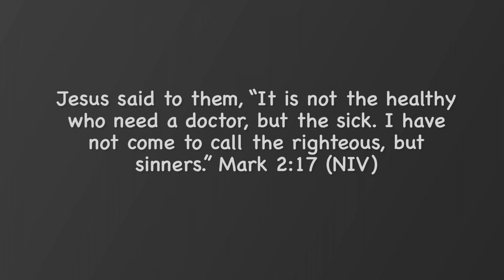Mallay Missionary Moment— Day 1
A quick overview of medical mission work in southern Togo, tying it in with the theme for Day 1 of VBS at the HUB (Jesus is Holy: Peter Followed Jesus—Matthew 4:18-20, Luke 5:1-11).